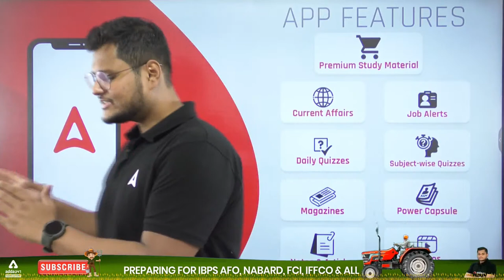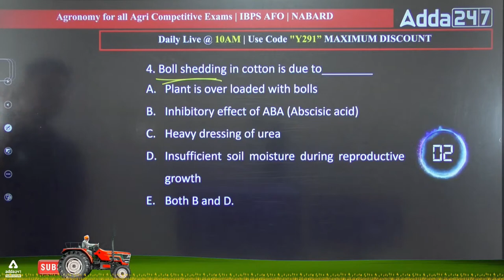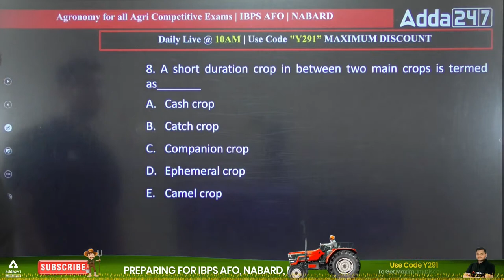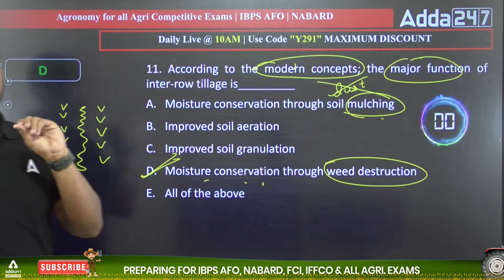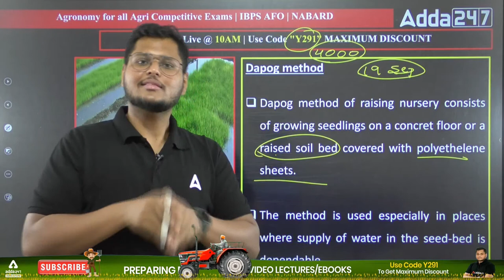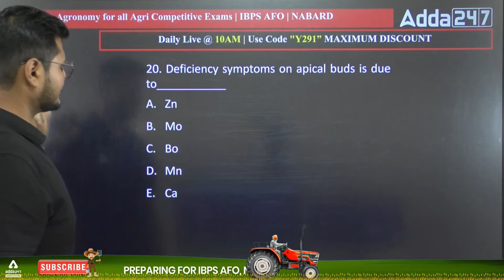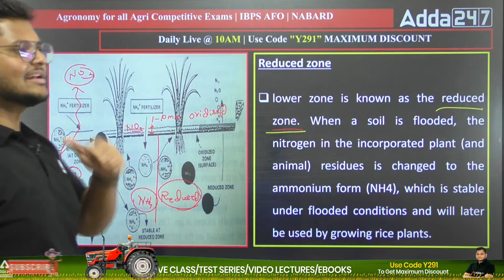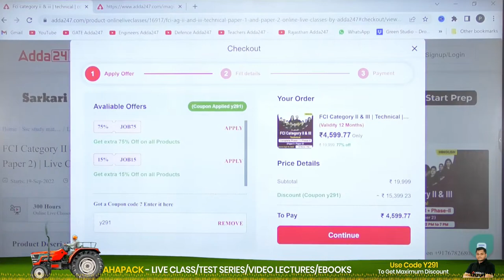Agronomy By Sandeep Samal | IBPS AFO Mains Preparation | IBPS AFO Mains Classes| Set 10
IBPS AFO Mains Preparation | IBPS AFO Mains Classes | Agronomy By Sandeep Samal | Set 10 | IBPS AFO Mains Syllabus and Exam Pattern 2022 | IBPS AFO Previous Year Questions

HPSC ADO (Administrative Cadre) 2022 | Complete Bilingual Online Test Series by Adda247

9.00 AM  - Current Affairs | Agri Current Affairs

8.00 AM - IBPS AFO Mains Preparation
10.00 AM - IBPS AFO Mains Preparation
11.00 AM - IBPS AFO Mains Preparation

12.00 PM - FSSAI CBT 2 | New Pattern | Food Science | Food Preservation | Food Microbiology

02.00 PM - FCI Recruitment 2022 | FCI AG II & FCI AG III Technical
02.30 PM - FCI Recruitment 2022 | FCI AG II Technical
03.00 PM - FCI Recruitment 2022 | FCI AG II Technical
03.30 PM - FCI Recruitment 2022 | FCI AG II Technical